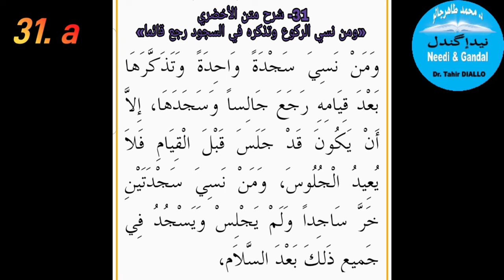Al Akhdari Lesson 31a